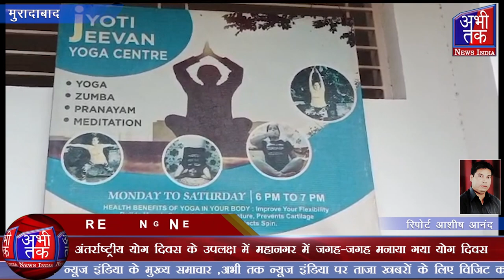सिविल लाइन स्थित ज्योति योगा सेंटर पर भी लोगों ने किया योग ,दी योग दिवस की बधाइयां | Abhi Tak News